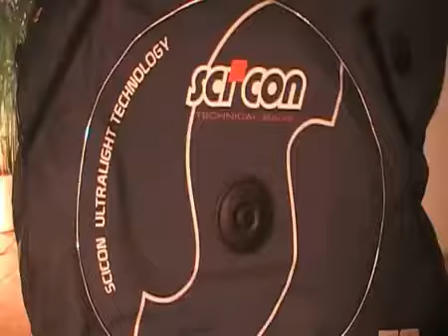How to pack Scicon AeroComfort 2.0 TSA by Daniela and Christian Sämmler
How to pack video of the AeroComfort 2.0 TSA done by two of our sponsored athletes Daniela Sämmler and Christian Sämmler.

For more info on the AetroComfort 2.0 TSA please visit us

About SCICON Sports:
Established in 1980 in Northern Italy, SCICON Sports has become a leader in high performance eyewear, bike bags and accessories for riders and active people. Over the past four decades, SCICON has worked with the biggest names in cycling. This trend has continued through recent years, with champions including Peter Sagan, Alberto Contador and Vincenzo Nibali, plus a host of professional teams and athletes across all disciplines choosing to SeeTheWorld with SCICON Sports.